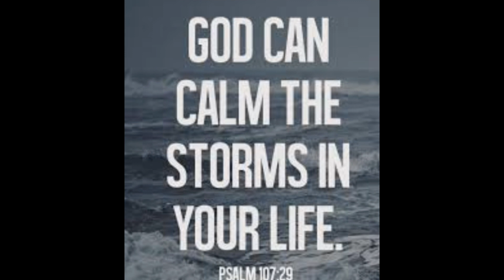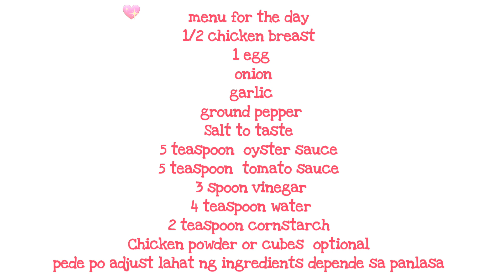Manok Lagyan mo ng 1 itlog sobrang sarap pala para kang kumain sa restaurant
Comment lang mga kumares at kumpares para sa next shout out!! 💖💖💖💖

                                                         Always😊Think🤗Positive 😙

For today's video, masarap na ulam at pang negosyo. NA siguradong patok sa mamimili natin kahit dyan lang sa tabi tabi sa kapit bahay ,anak sa kaibigan, kaibigan ng kaibigan ,kamag anak at kumare, kumpare  mura lang ang puhunan. Keep safe always! 💖 So please keep on watching mga ka- momshies ko at ka-sisters. 😊

LETS BE FRIENDS, MY LOVES!  I'am Orjane,  MAHAL KO KAYO😘😘😘